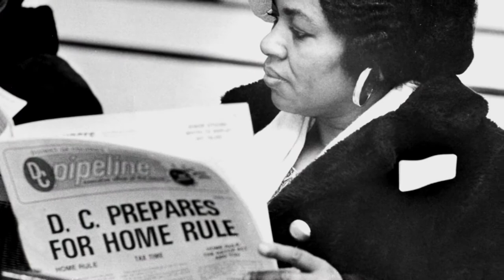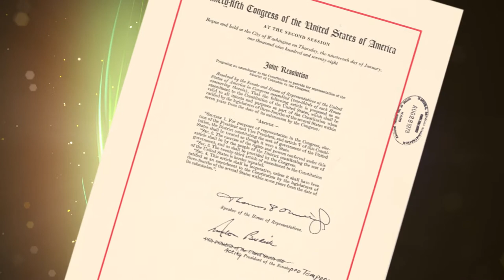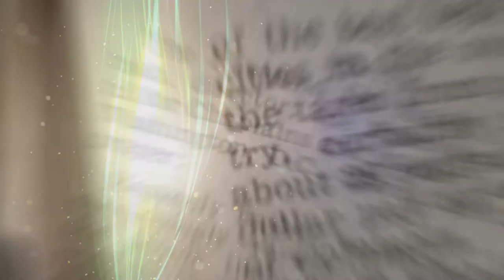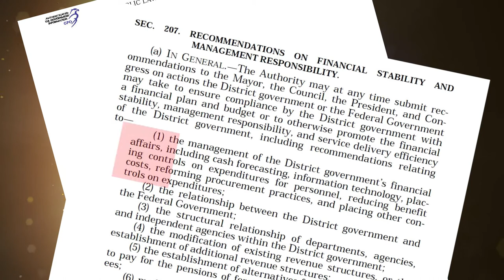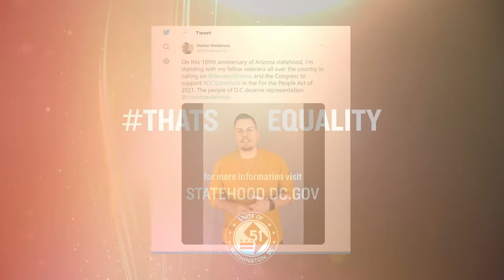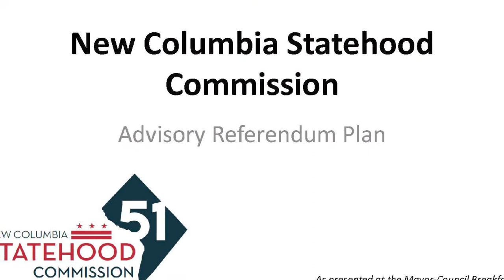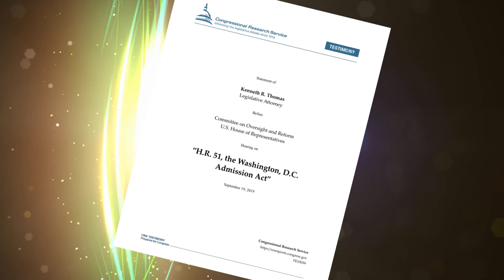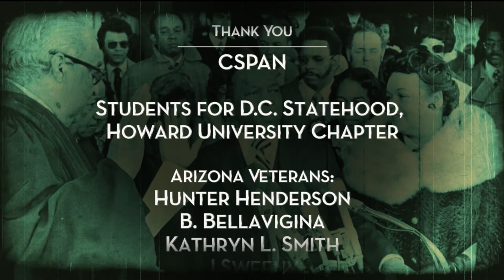The Road to Representation - 'Create the State' Episode 5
The Road to Representation is a 5 part series that chronicles Washington DC’s journey from the Declaration of Independence to a city without a voice to its unrelenting push for Statehood and Equality as the hope for true self-determination.

"Create the State" examines more than 200 years of denial that has fed DC's unrelenting push for statehood and equality, as the hope for true self-determination appears ever closer.